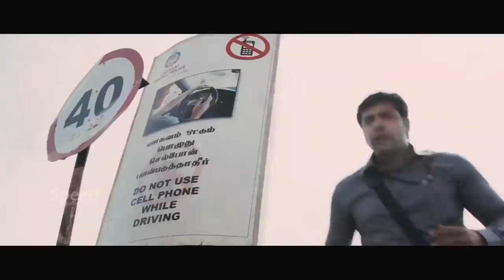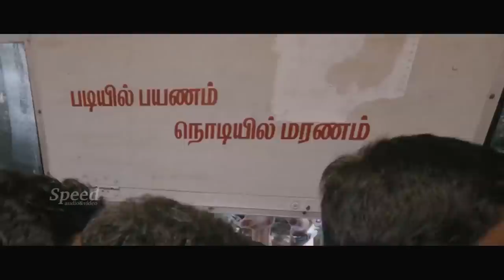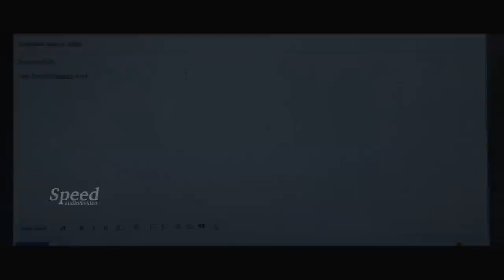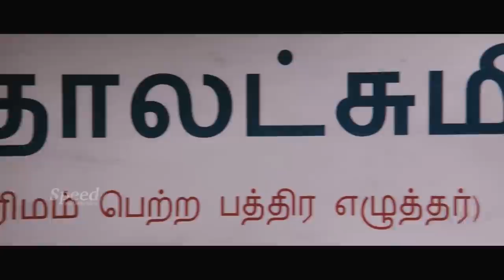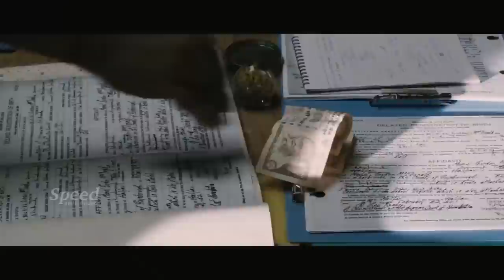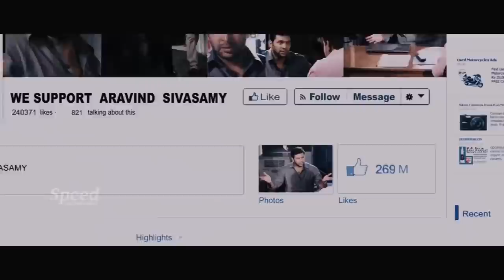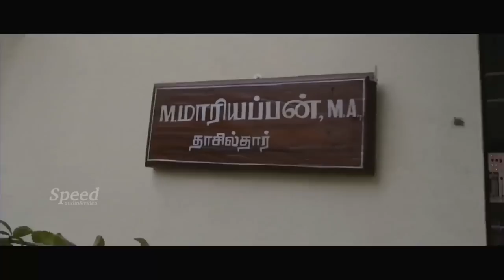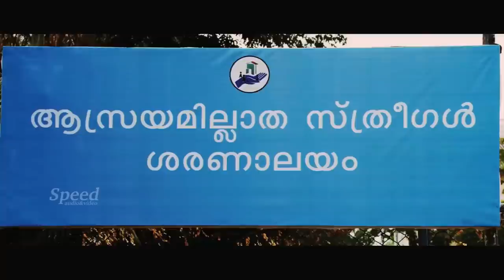Revalution King English Dubbed Movie Scene